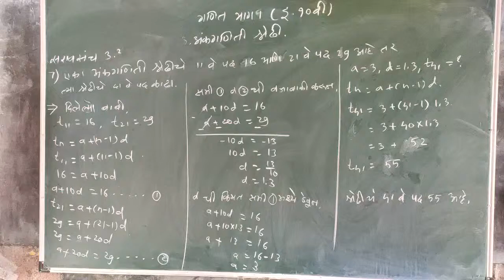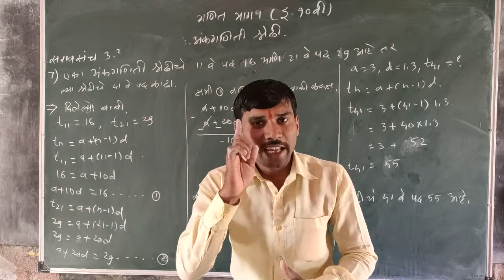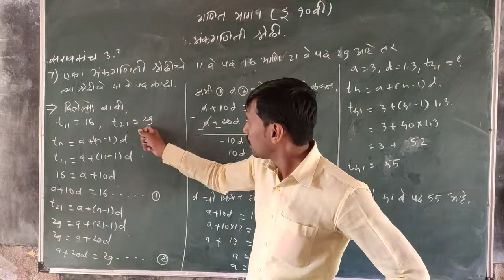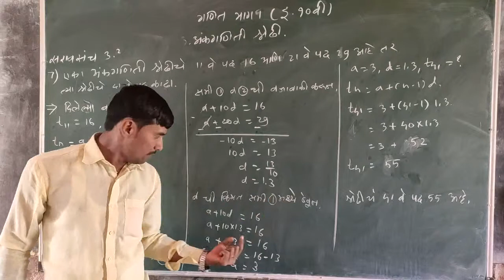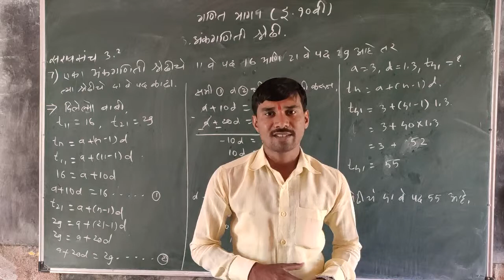इयत्ता दहावी गणित भाग १/अंकगणितीय श्रेढी/सरावसंच ३.२ प्रश्न 7